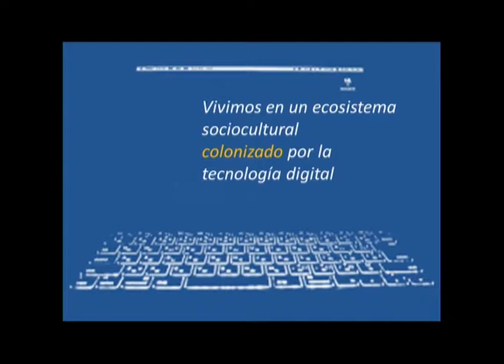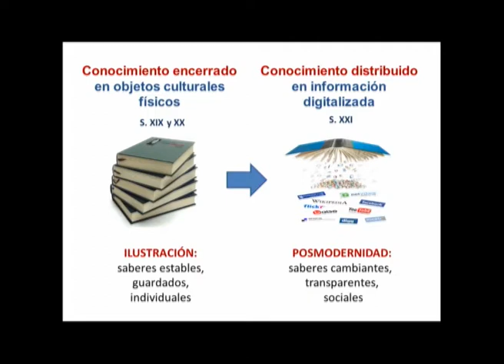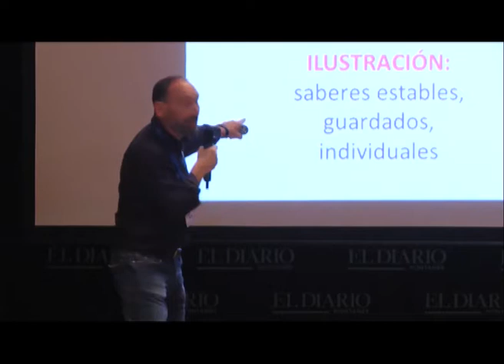Educar en la escuela digital Parte 2